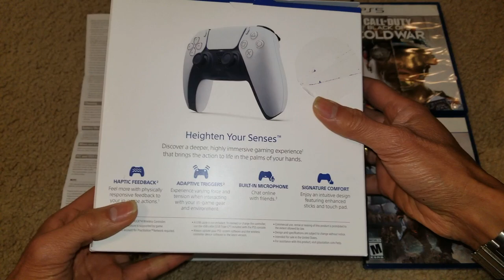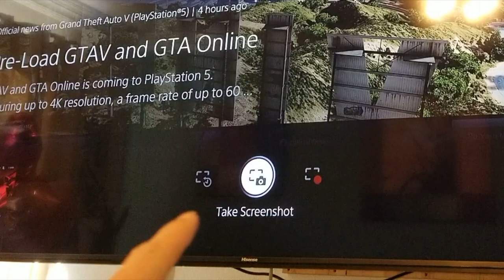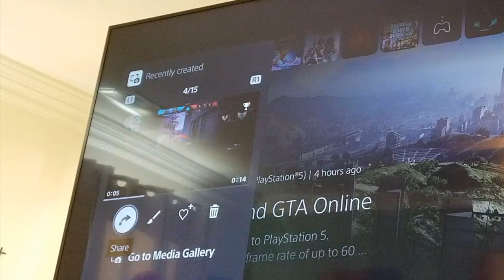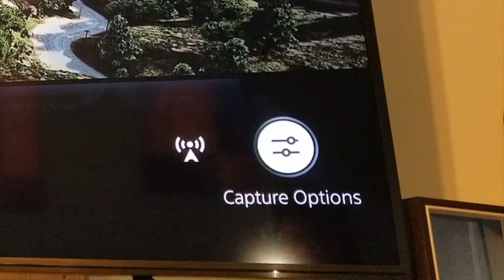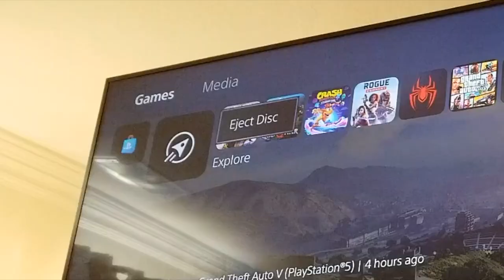EVERYTHING YOU NEED TO KNOW ABOUT SONY PS5 Controller Gamepad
enmo  @macdaddypimpping

MACDADDY New Bucket Hat & Backpack FW 2021 MERCH!